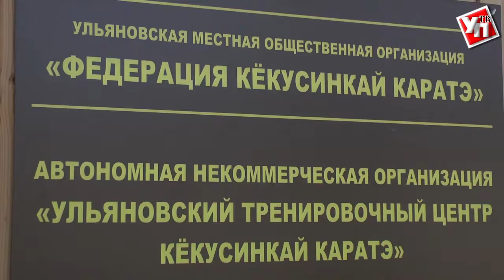Спортивный мост между державами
«Боевые искусства – это мост между Россией и Японией». Так считает Чрезвычайный и Полномочный посол Японии в России Тоёхиса Кодзуки. Во время своего визита в Ульяновск он посетил центр киокусинкай-каратэ в Заволжском районе Ульяновска.